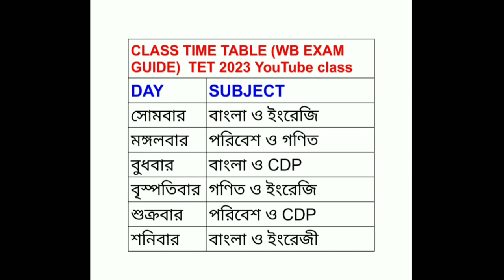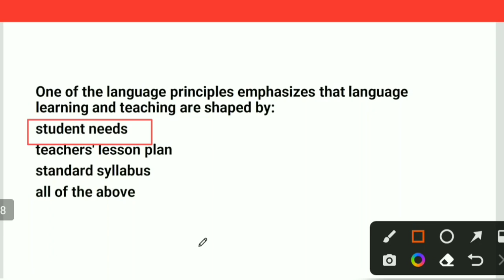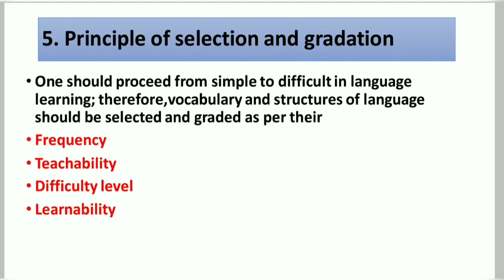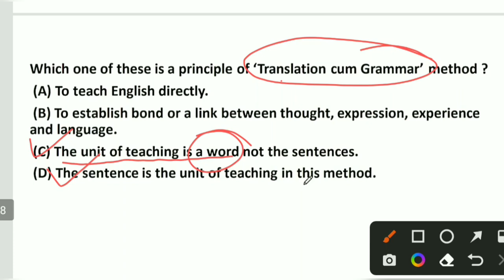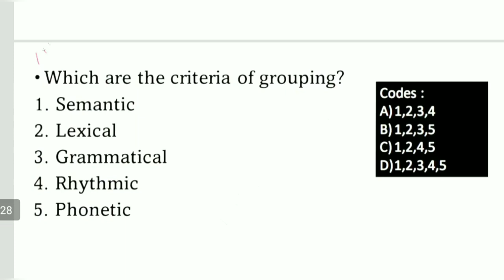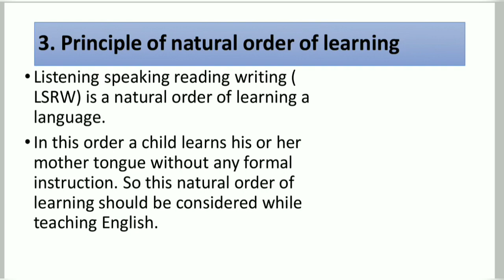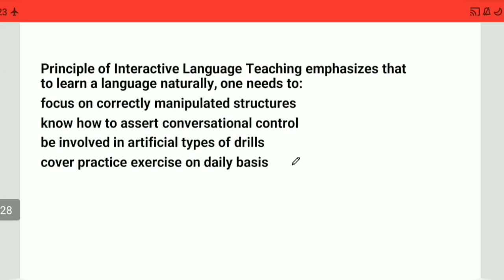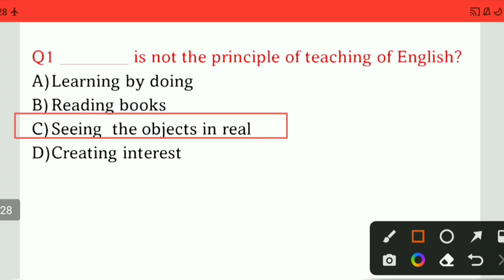MCQ Function and principal of language teaching।। primary tet English pedagogy।ctet English PEDAGOGY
Function and principal of language teaching।। primary tet English pedagogy।।ctet English pedagogy

English pedagogy in Bengali।। topic wise English pedagogy।। primary tet 2023 English pedagogy।। ctet

WB প্রাইমারি টেট সিলেবাসে আমূল পরিবর্তন, প্রত্যেকটি বিষয় থেকে 15 নম্বরের Pedagogy প্রশ্ন থাকবে। এই ক্লাসে আমরা গুরুত্বপূর্ণ 30 টি Bengali Pedagogy প্রশ্ন নিয়ে আলোচনা করেছি। প্রতিদিন সন্ধ্যে 6 টায় আমাদের এই চ্যানেলে এই ক্লাস পেয়ে যাবে। ➖➖➖➖➖➖➖➖➖➖➖➖➖➖➖

 🔴অথবা টেলিগ্রামে গিয়ে সার্চ করো WB EXAM GUIDE আর Join বাটনে ক্লিক করে যুক্ত হয়ে যাও আমাদের টেলিগ্রাম গ্রুপে।

English Pedagogy for Primary TET 2022 || WB TET English Class 01 || English Pedagogy in Bengali || Bengali pedagogy WB প্রাইমারি টেট সিলেবাসে আমূল পরিবর্তন, প্রত্যেকটি বিষয় থেকে 15 নম্বরের Pedagogy প্রশ্ন থাকবে। এই ক্লাসে আমরা গুরুত্বপূর্ণ 30 টি Bengali Pedagogy প্রশ্ন নিয়ে আলোচনা করেছি। প্রতিদিন সন্ধ্যে 6 টায় আমাদের এই চ্যানেলে এই ক্লাস পেয়ে যাবে। ➖➖➖➖➖➖➖➖➖➖➖➖➖➖➖  ➖➖➖➖➖➖➖➖➖➖➖➖➖➖➖ Primary tet exam preparation Upper primary tet exam preparation CTET exam preparation presented by : WB exam guide